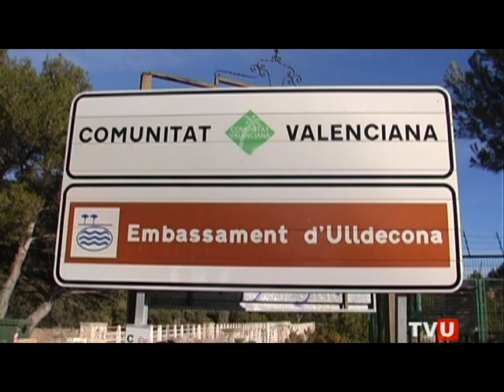10 NOT EMBASSAMENT ULLDECONA 21 11 12